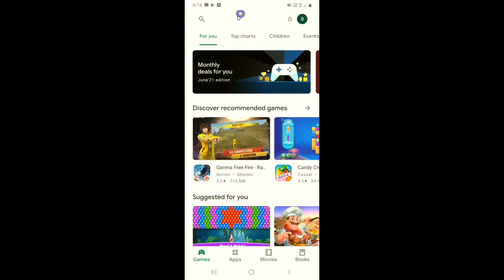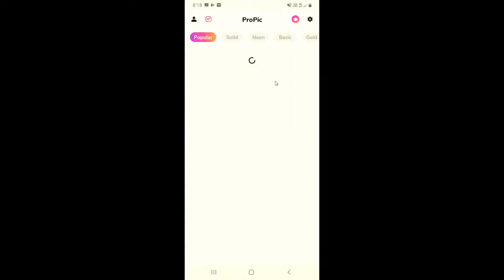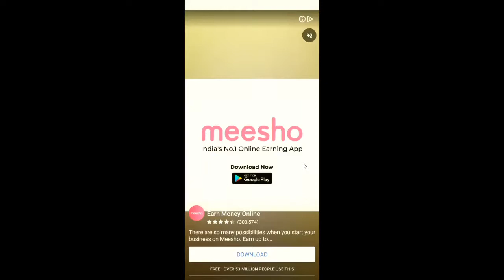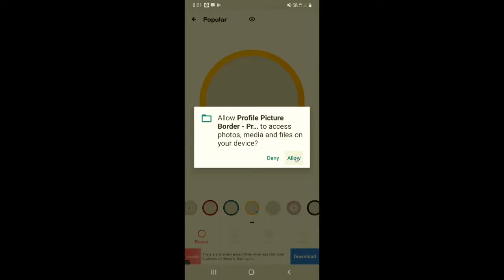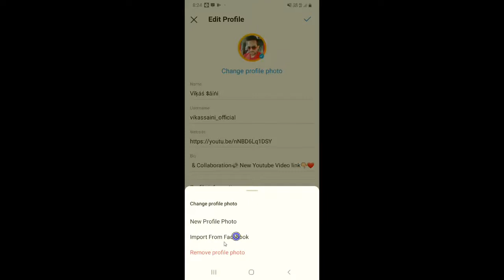How To Add Colourful Border And Blue Tick On Instagram Profile Picture/Instagram Dp | In 2 Mintues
Dosto, is video me maine apko sikhaya hai ki aap instagram ki profile picture par colorful border aur blue tick kaise lga sakte ho.

दोस्तों, इस वीडियो में मैंने आपको सिखाया है कि आप इंस्टाग्राम की प्रोफाइल पिक्चर पर कलरफुल बॉर्डर और ब्लू टिक कैसे लगा सकते हो |

How To Make GTA San Andreas Reels|GTA San Andreas Reels Viral Tutorial|GTA Instagram Reels New Trend